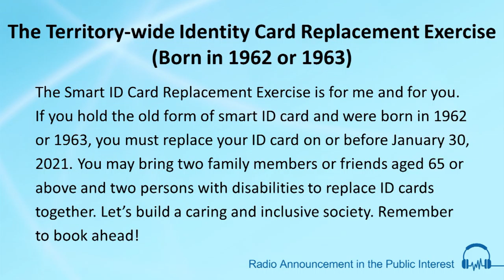The Territory-wide Identity Card Replacement Exercise (Born in 1962 or 1963)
MVO: The Smart ID Card Replacement Exercise is for me and for you.If you hold the old form of smart ID card and were born in 1962 or 1963, you must replace your ID card on or before January 30, 2021. You may bring two family members or friends aged 65 or above and two persons with disabilities to replace ID cards together. Let’s build a caring and inclusive society. Remember to book ahead!